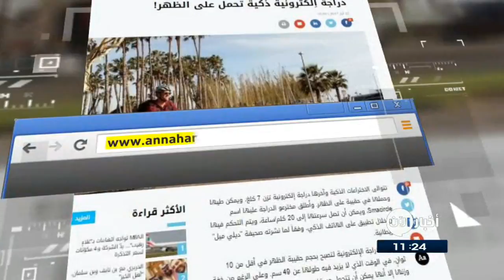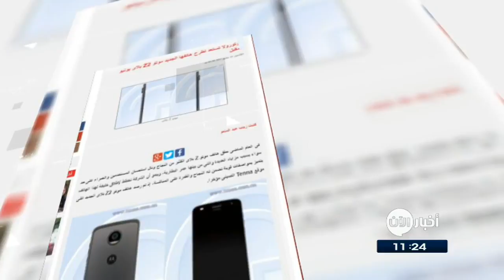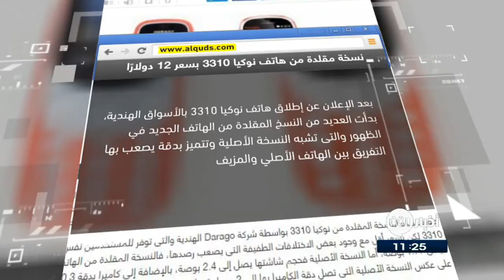23-5-2017 | دراجة إلكترونية ذكية تُحـَمل على الظهر.. وعناوين أخرى في جولة الصحافة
الوسط البحرينية
قميص إلكتروني يمكنه مراقبة معدل تنفس الشخص الذي يرتديه...
ابتكر فريق من الباحثين في كندا قميصا إلكترونيا يمكنه مراقبة معدل تنفس الشخص الذي يرتديه .و
يعمل القميص الإلكتروني من دون أسلاك أو أقطاب أو وحدات استشعار مثبتة على الجسم، ويعتمد على وحدة هوائي تمت خياطتها على مستوى الصدر، وهي تتكون من قطعة ألياف بصرية مجوفة مغلفة بطبقة رقيقة من الفضة من الداخل، في حين أن السطح الخارجي لقطعة الالياف مغطى بمادة من البوليمارات لحمايتها من عوامل البيئة الخارجية.

النهار اللبنانية
دراجة إلكترونية ذكية تُحـَمل على الظهر!...
ابتكر مخترعون صينيون دراجة الكترونية ذكية تزن 7 كلغ يمكن طيها وحملها في حقيبة على الظهر ويتم التحكم فيها من خلال تطبيق على الهاتف الذكي
وتطوى الدراجة الإلكترونية لتصبح بحجم حقيبة الظهر في أقل من 10 ثوانٍ. وعلى الرغم من خفة وزنها إلا أنها يمكن أن تتحمل مستخدمين من مختلف الأحجام والأوزان.

موتورولا تستعد لطرح هاتفها الجديد موتو Z2 بلاي يونيو المقبل
تخطط شركة موتورولا  لطرح هاتفها الجديد موتو Z2 بلاي في شهر يونيو حزيران المقبل بعد ان حققها هاتفها موتو Z بلاي الذي طرحته السنة الماضية كثيرا من النجاح ونال استحسان المستخدمين والخبراء .
يتميز الهاتف الجديد بمواصفات قوية تضمن له النجاح والقدرة على المنافسة خاصة فيما يتعلق بعمر البطارية وحجم الشاشة والذاكرة

القدس
نسخة مقلدة من هاتف نوكيا 3310 بسعر 12 دولارًا...
طورت شركة هندية نسخة مقلدة من هاتف نوكيا 3310  بوجود اختلافات بسيطة يصعب رصدها مقارنة بالهاتف الاصلي.
وافادت تقارير بان سعر الهاتف لا يتاجوز 12 دولارا امريكيا. ويعد شعار الشركة الهندية الموجود بظهر الهاتف المقلد هو العلامة الوحيدة التي تُظهر الفرق بين النسختين وتحمي المستخدمين من الوقوع في فخ النصب.